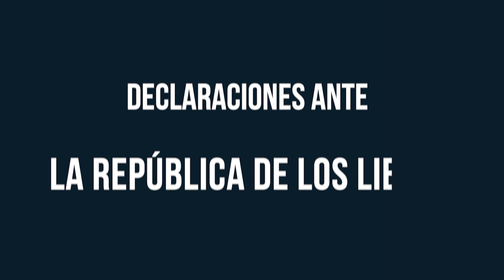Declaraciones ante La República de los Libros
El 01 de septiembre de 2023 se realizó el “Lanzamiento de la República de los libros: un lugar para circular libro-mente”. Un proyecto que, con la biblioteca El Libro Total como eje estructurador,  se ha hecho realidad desde el concurso de escritores, intelectuales y embajadores en diversos países del mundo para la generación de una verdadera cultura del libro y su historia,  así como la circulación de escritores y sus libros. Las figuras centrales del proyecto se dieron cita para “posicionar los edictos de la República”: Álvaro Navas Cadena, Pablus Gallinazo, Alejandro Navas Corona, Daniel Navas Corona y el asesor del Secretario General de la OEA, José Luis Ramírez, quien con gran entusiasmo cohesionó las invitaciones a los distintos “cenadores” de la República. Asistieron un grupo nutrido de escritores e intelectuales al lanzamiento, con la sorpresa de contar con la participación audiovisual del propio Secretario de la OEA, Luis Almagro, la escritora y filóloga clásica, Irene Vallejo, el escritor nicaragüense Sergio Ramírez, entre muchas destacas figuras.